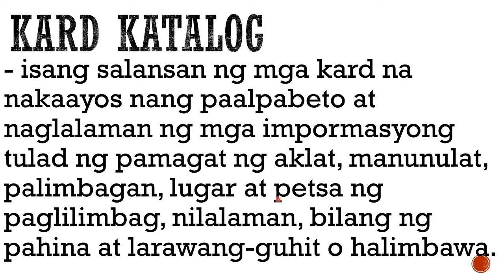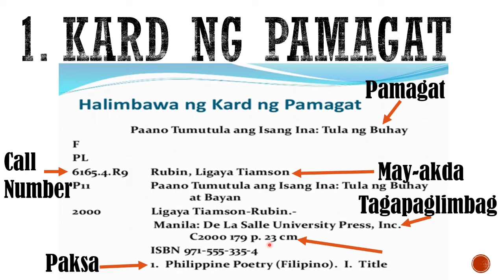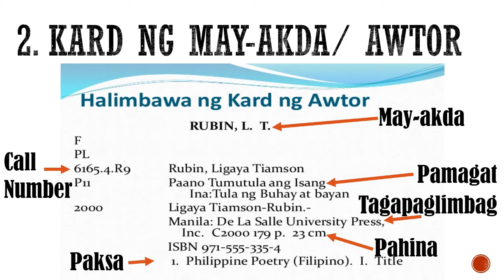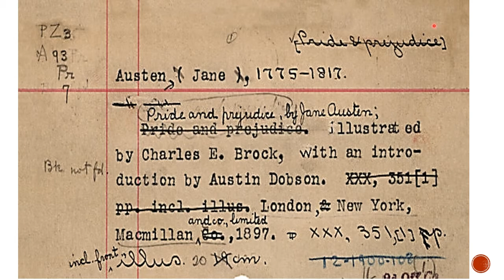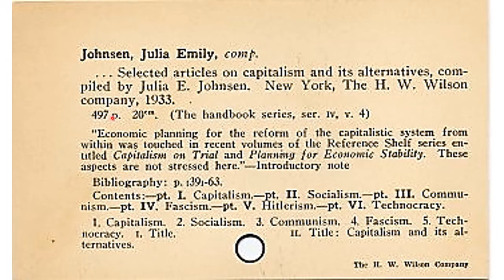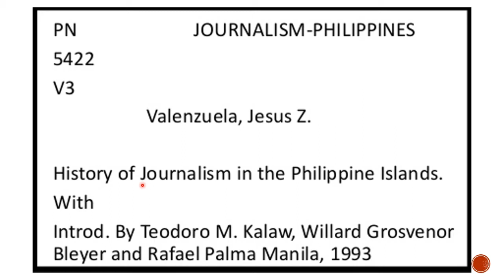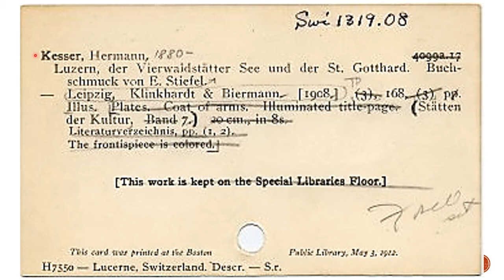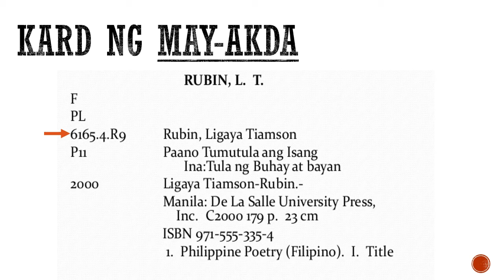Paggamit ng Kard Katalog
isa na namang discussion video

(Ikalimang Baitang)

*Kard ng Pamagat
*Kard ng Paksa
*Kard ng May-akda/ Awtor

©google copyright images sa mga halimbawa

maraming salamat muli!
sana may natutunan kayo.
kapag may tanung po, comment lang po and I'll try my best to answer 😉☺☺